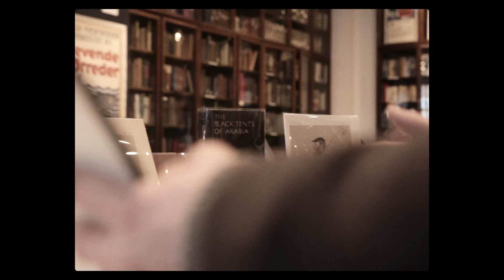EP27 Voice Of London | Singing With Style | Madein+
Followed up by the successful ending of last Saturday night's singing competition, called Voice of London, hosted by CSSA and organized by Made In London, this specially made showreel of the final 20 competitors have achieved lots of compliments from judges and audience.

Made In London have invited the talented and creative director/dop of Fuji Film Commercial to be in charge of the making of this short feature film.
Youthful, fashionable, funky, stylish, vintage, pop, alternative...so many elements were thrown in and well combined in this unique film. Hope you will enjoy it as much as the audience did in the competition.

Producer - Zhe Zhang, Yuefeng Cui
Executive producer - Mchugh Kloe
Assitant Producer - Angella Davenport Yan Lin
Director - Chris Turner
DOP - Chris Turner, Arry HS Zhong
Editor - Chris Turner